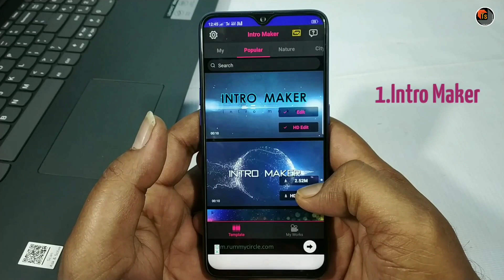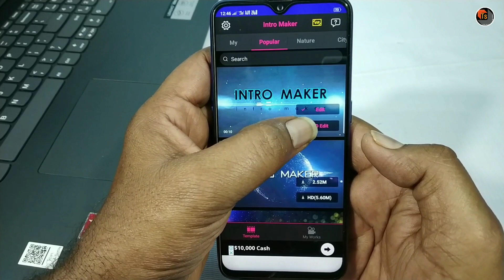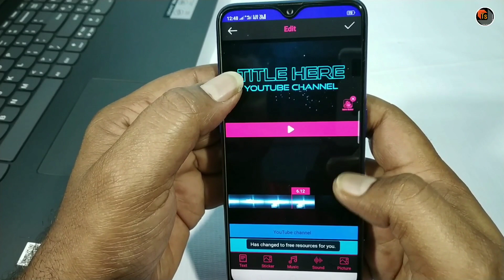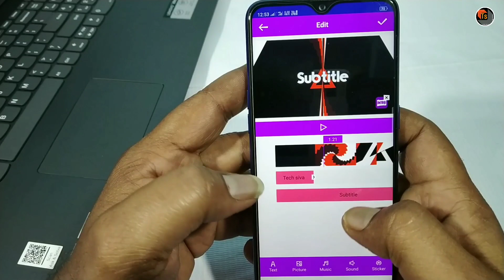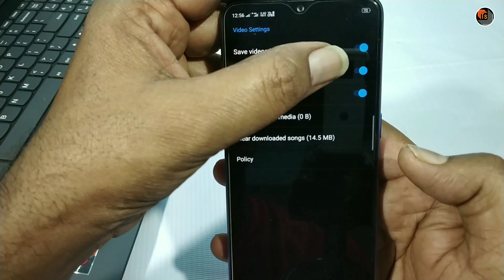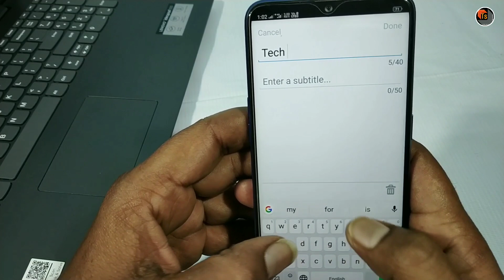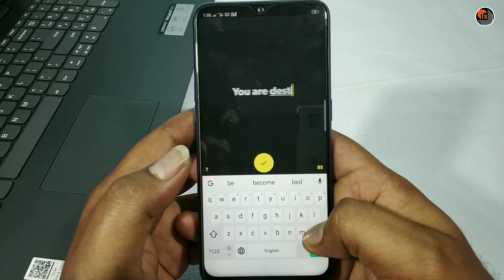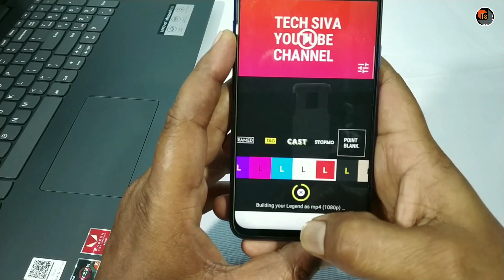TOP 5 YouTube Intro Apps | Best Intro Maker Apps for YouTube | Technology Updates | Tech Siva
TOP 5 YouTube Intro Apps. Here are the full details about Best Intro Maker Apps for YouTube and Latest Technology Updates in this video on Tech Siva.